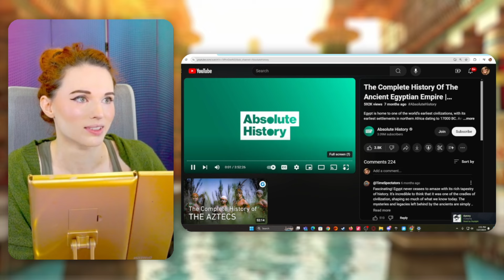Amouranth Learns About Ancient Egypt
Amouranth and her audience sit down and enjoy a nice relaxing documentary about the history of Ancient Egypt

Click ▼

Video Edited By: @TheLateHoursYT